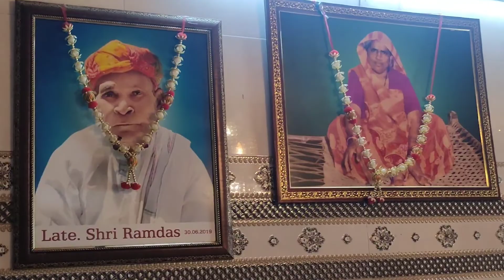ganpti bapa(आये मेरे घर 🌺🌺2022)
आज 2022 को हम गणपति जी को सभी लोग मिल कर आपने प्रिय ganpati bappa को आपने अपने घर ले कर आये गणपति बप्पा मोरिया 🥸🥸